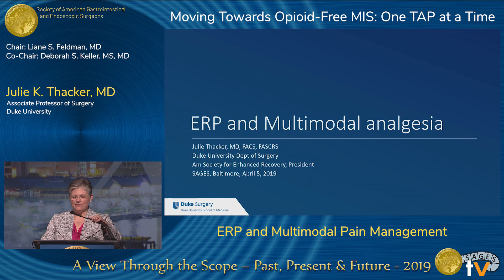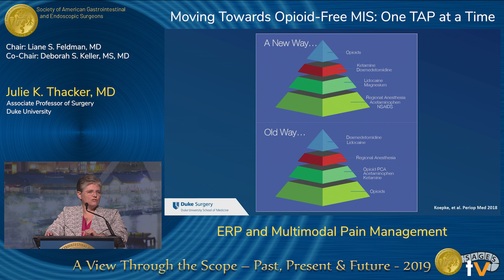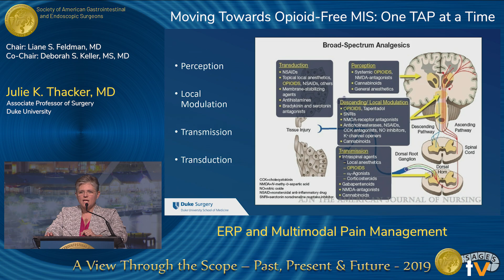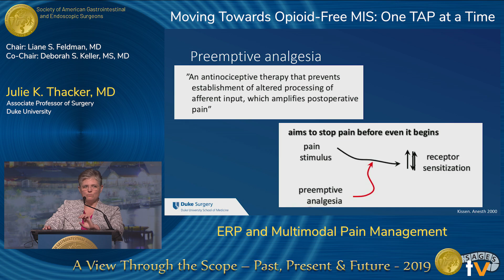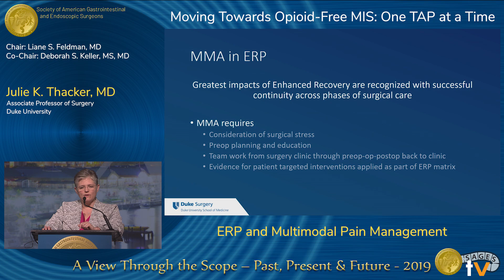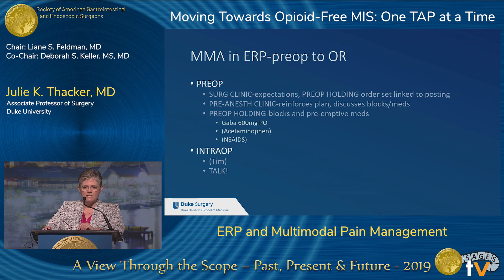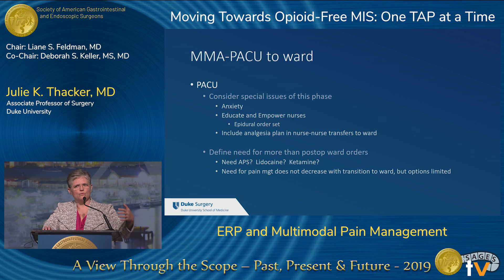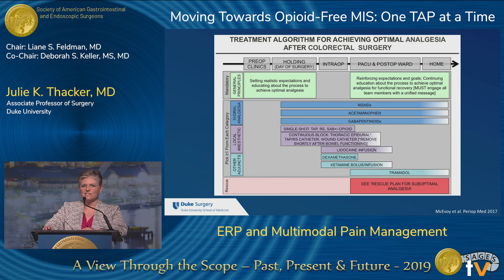ERP and Multimodal Pain Management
Presented by Julie K. Thacker at the "Moving Towards Opioid-Free MIS: One TAP at a Time" session during the SAGES 2019 Annual Meeting in Baltimore, MD on Friday, April 5, 2019